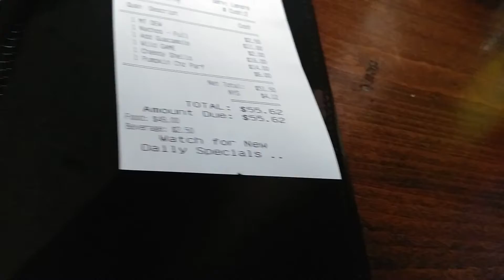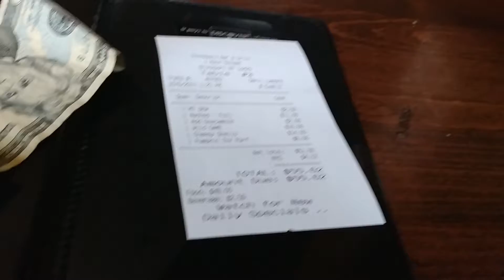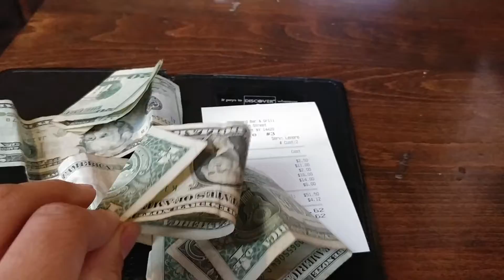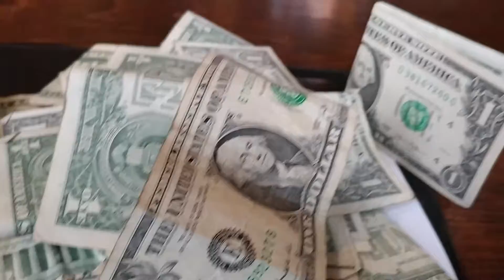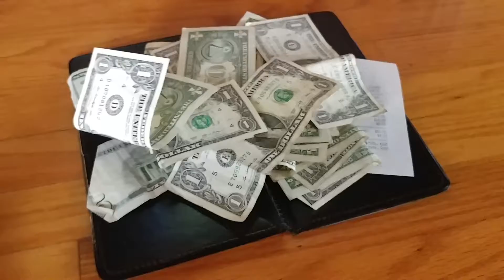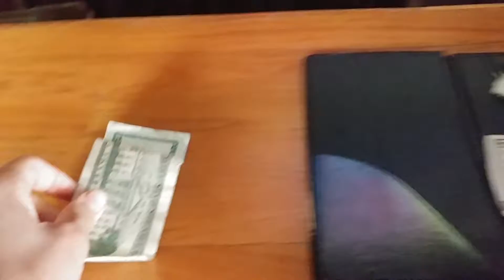Stoneyard Brewing Company (#1.4)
Finishing and leaving.